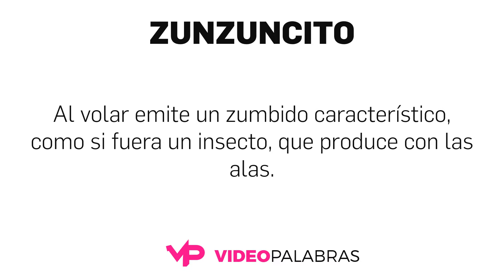Qué significa ZUNZUNCITO - Significado de ZUNZUNCITO - Video Palabras - Diccionario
Qué significa ZUNZUNCITO - Significado de ZUNZUNCITO - Video Palabras

1. Pajarito de color negro en el dorso, rojo en la cabeza, de alas verdes, cola azul metálico y pico azul marino. Es una especie endémica de Cuba, notable por su pequeño tamaño (mide aproximadamente 6 cm) y se le considera el ave más pequeña del mundo. Al volar emite un zumbido característico, como si fuera un insecto, que produce con las alas. Es muy difícil de ver, porque está confinado a regiones boscosas.
2. El zunzuncito liba colocando su cuerpo horizontalmente.
3. Pájaro mosca